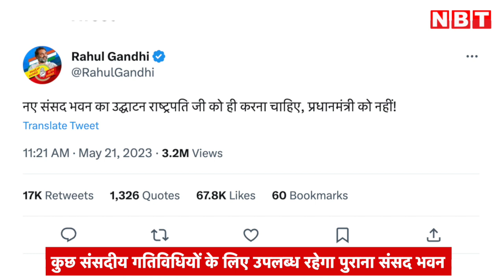What will happen to Old Parliament Building । New Sansad Bhavan Udghatan Date । PM Modi | NBT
What will happen to Old Parliament Building । New Sansad Bhavan Udghatan Date । PM Modi

What will happen to the Old Parliament Building after the new Sansad Bhavan Udghatan by PM Modi.